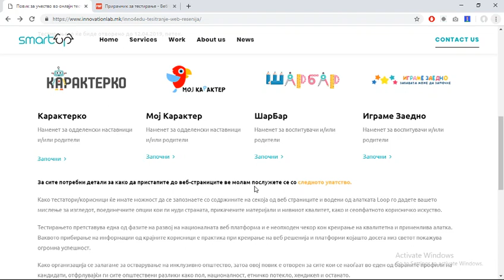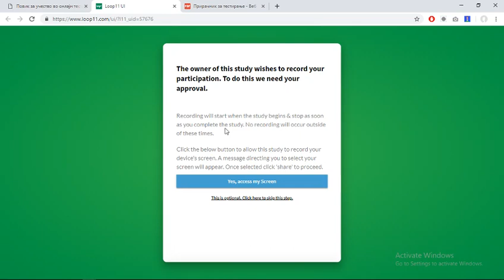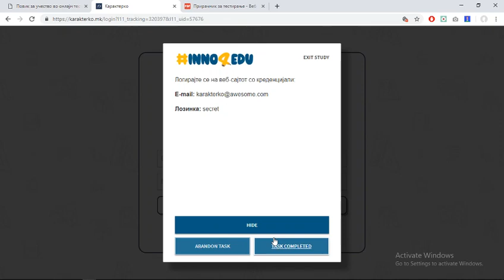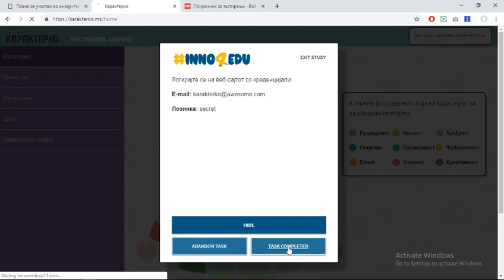Упатство за техничките аспекти од процесот на тестирање на веб-страници за Образование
Почитувани,